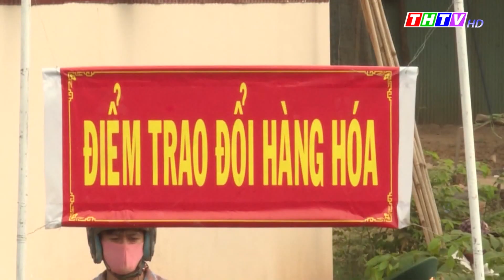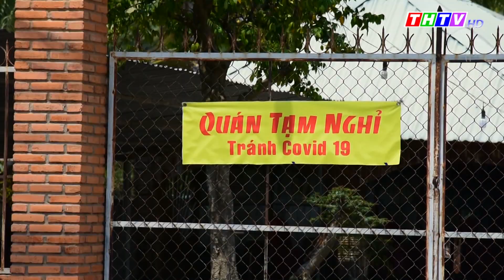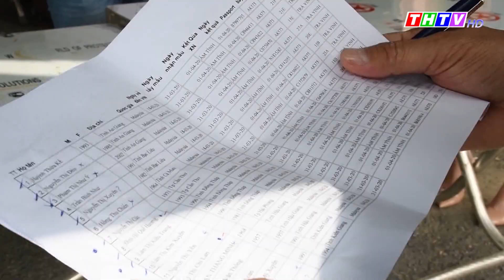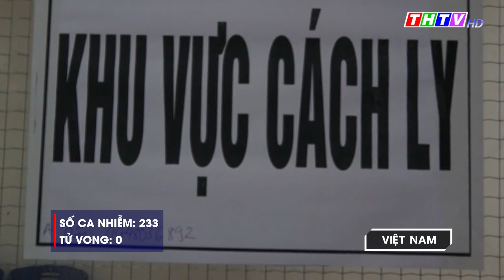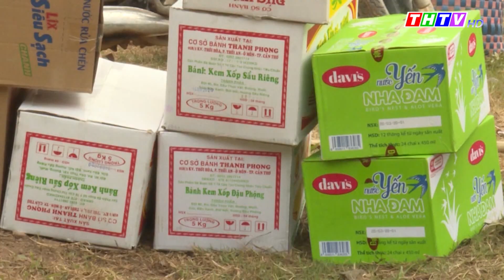Trà Vinh hôm nay, ngày 03/4/2020